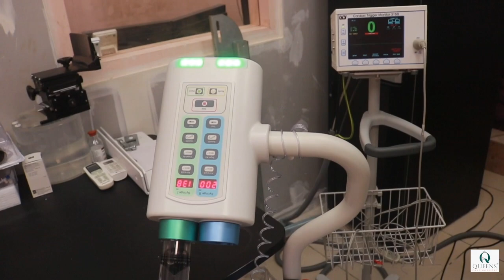राजन कीणे ने जितेंद्र आव्हाड पर साधा निशाना, MIM को किया समर्थन || Islamuddin Khan || Prahar Times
राजन कीणे ने जितेंद्र आव्हाड पर साधा निशाना, MIM को किया समर्थन || Islamuddin Khan